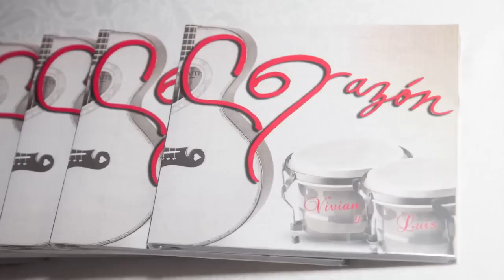Corazon-Pequena Serenata Diurna- Vivian y Luis-Chekere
"CORAZON"
Vivian Lopez y Luis Perez

Allow yourself to be in a state of bliss. Within the first few moments the sound of guitar and voice will take you to that special place we love to be in while listening to music. While traveling through Nicaragua, RK Records Robert Keith Koledo asked about Nicaragua's best music, and was pointed in the direction of Vivian Lopez and Luis Perez, also known as 'Vivian y Luis'. Traveling through the countryside Robert was led to a tree covered field in the old part of Managua, walked to an old building housing a saloon filled with spirits, music and a sense of times of old. He met many new and wonderful friends including Vivian y Luis, and the connection began. A project that was 8 years in the making has finally come to fruition. RK Records and Sugo Music Group are proud to present for the first time the stunningly beautiful work of Vivian y Luis and their 7 piece high performance band, Chekere. We're absolutely sure you'll be as thrilled with their music as we are. Feel the magic!

Pequena Serenata Diurna Silvio Rodriguez  Cuba
Vivian y Luis   Voz
Luis Perez   Guitarras
Terry Disley    Piano Acustico
Erick Hernandez  Bass
Jayron Sandoval  Percusion
Jeffrey Rubens  Violin
Luis Perez   Coro

Robert Keith Koledo: Executive Producer